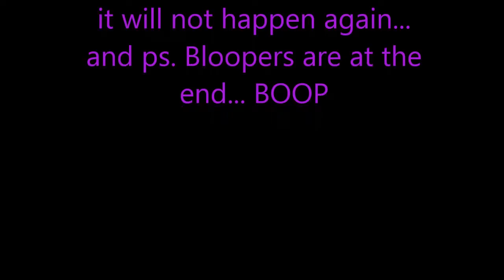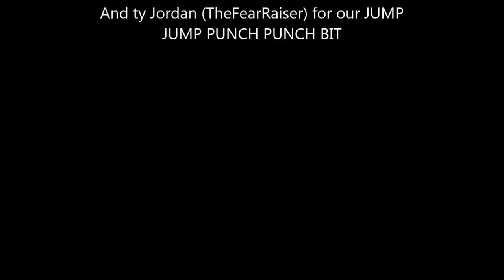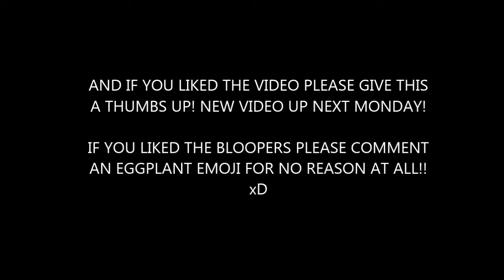Pixelmon ep 4: PROFESSOR E?!?! I found a WHAT! w/ Lippylee26, Filip, and Rhino Dragon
HEY GUYS!

Snapchat is Miss_Grummpy14
Instagram is ddpollock
Steam is ddpollock577

OUTRO by a good friend Jack! (No yt channel ;-;)

Art by my good friend Amanda show her love on IG